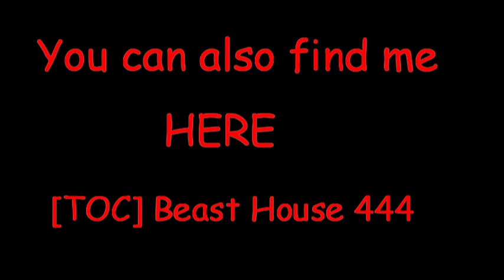kill for fun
T-bag and no not T-Pain after knife kill